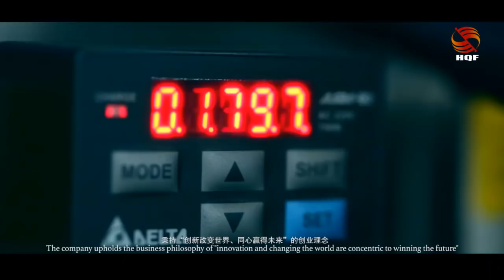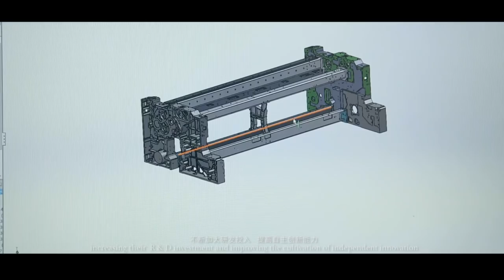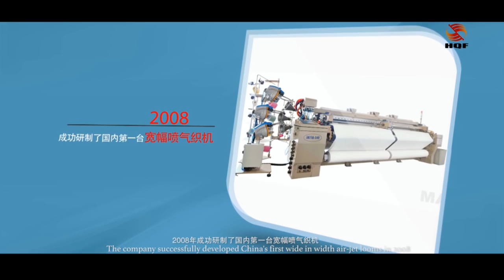Professional Textile Machinery Manufacturer in China – Red Flag Textile Machinery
Tianyi group red flag textile machinery Co., Ltd is a member of China textile machinery equipment industrial association. It’s specialized in the production and sales of high performance air jet loom, water jet loom and roving frame .
The company is a  scientific and technological enterprise that is innovation oriented. Its growth has placed it as a key national high-tech enterprise, which has had more than 50 national patents granted, more than 20 of the products have received the “new state-level product” rating. The products(air jet loom, water jet loom and roving frame)are exported to India, Bangladesh, Pakistan and southeast Asian countries and regions. It enjoys high reputation at home and abroad.
Company name: Qingdao Tianyi Group Red Flag Textile Machinery Co., Ltd.